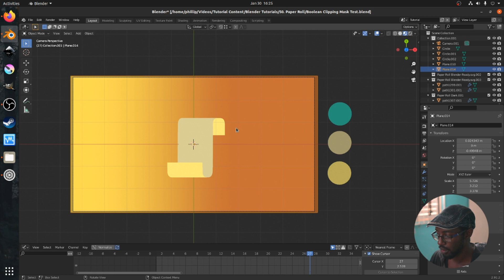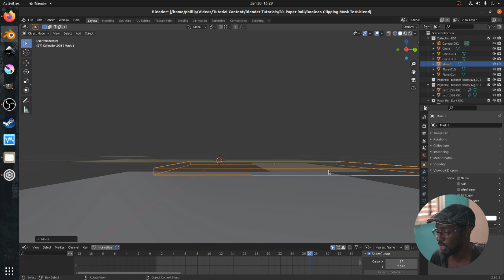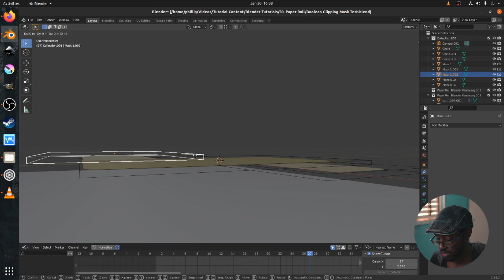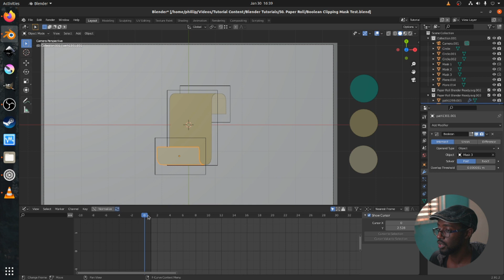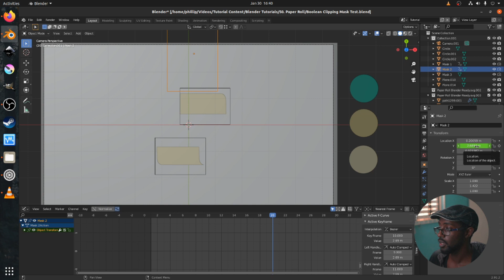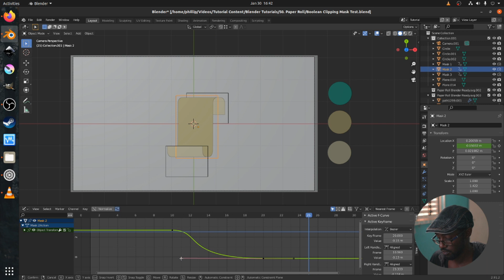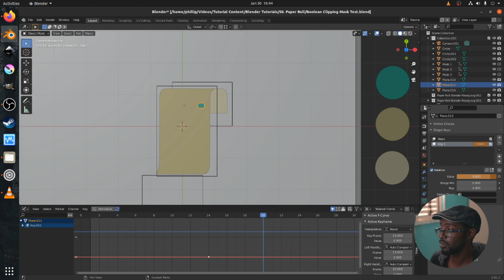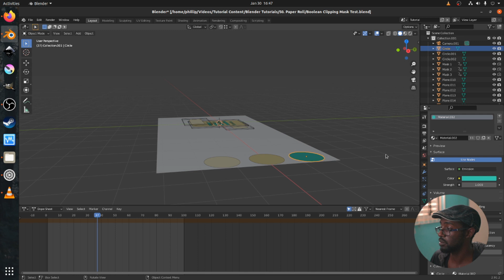Blender Tutorial | Paper Roll Animation